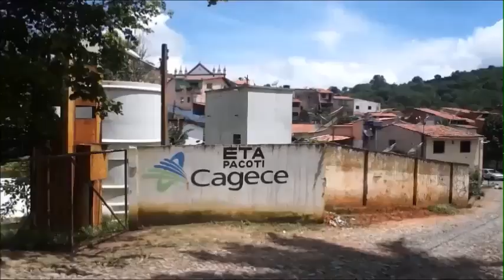JESUS, NOÉ E A SURPRESA DO MESSIAS